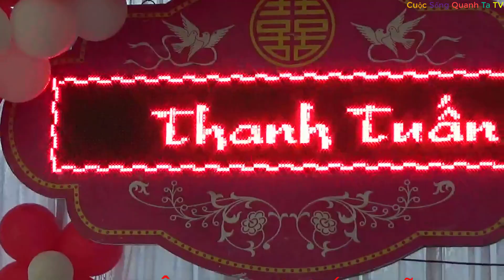Đám Cưới Của_Thanh Tuấn & Quỳnh Nga_Cô Dâu Nhỏ Rể Thương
trân trọng giới thiệu tới mọi người đám cưới của đôi bạn trẻ . Thanh Tuấn và Quỳnh Nga. hôn lễ diễn ra thành công và tốt đẹp dưới sự chứng kiến của quan viên hai họ, bạn bè thân hữu gần xa.